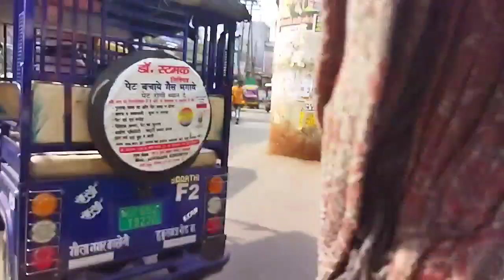Pn. Deen Dayal Upadhayay To D.L.W. I AstraVerse